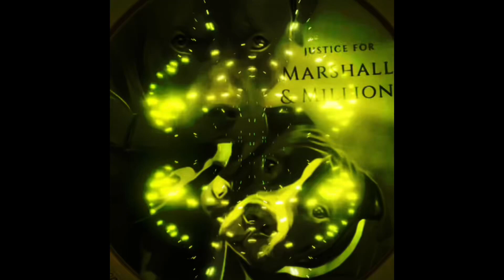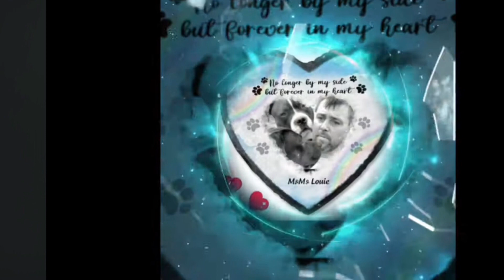Always be remember and always be in our hearts marshall and millions 2023